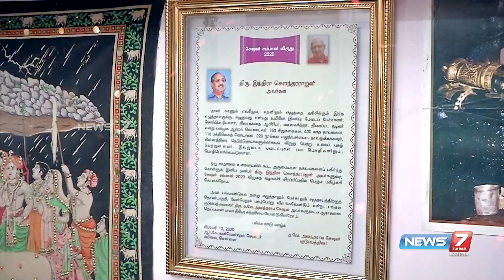அமானுஷ்ய கதைகளின் அரசன் 'எழுத்தாளர் திரு.இந்திரா செளந்தர்ராஜன்' | Pesum Thalaimai | 21.05.2023